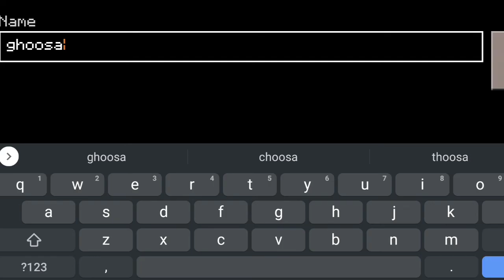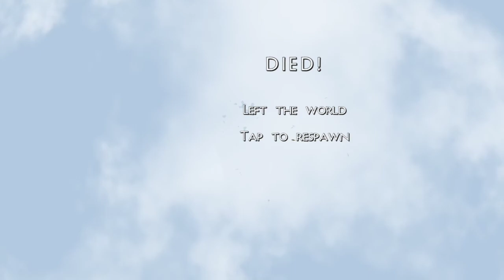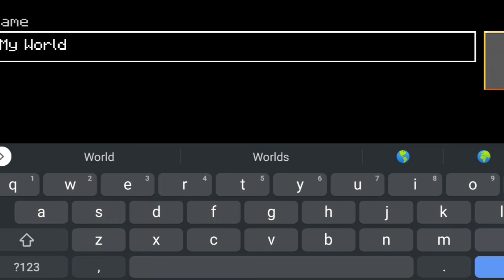Top 5 Games Like Minecraft 🤣 that Actually Blow Your Mind | Copy Games Of Minecraft | In 2022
In this video I am Going To Show Some Games Like Minecraft And Top 5 Games Like MInecraft To Play For Free

My Specs Detail:-)

My phone:- 📱 Realme 8i { 6GB Ram , 128GB Rom }

My real name -- HARSH🏀🏀

5 best games like minecraft but with better graphics
top 5 games like minecraft 1.18
top 6 games like minecraft
games like minecraft for windows 7
7 games like minecraft